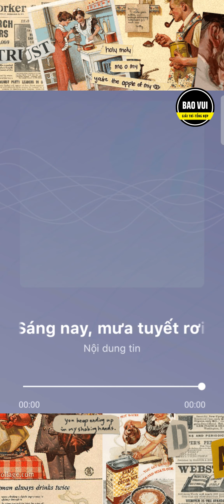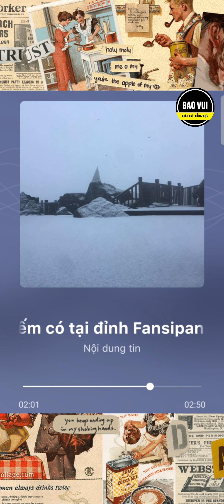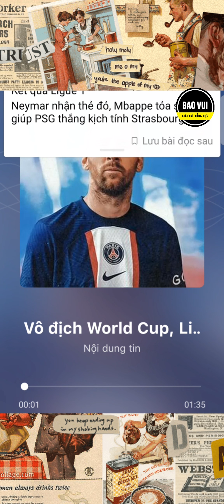Singapore muốn tận dụng sân nhà để lấy vốn trước đội Việt Nam | Bản tin 29_12_2022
📽️🎥📽️ Video đề xuất :
☎️☎️☎️Hotline  @BAOVUI   :
     🧑‍💼 ZALO :
     🧑‍💼 FACE BOOK :